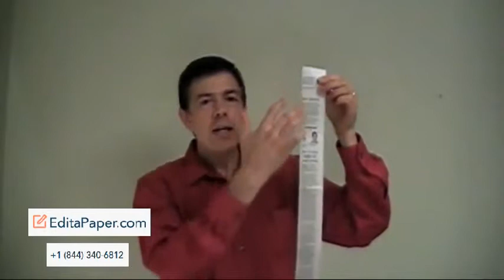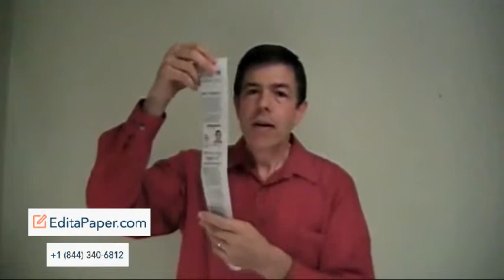ANALOGY OF THE CUT AND RESTORED PAPER STRIP ALIGNMENT AND CONNECTIVITY FOR INNOVATION SUCCESS